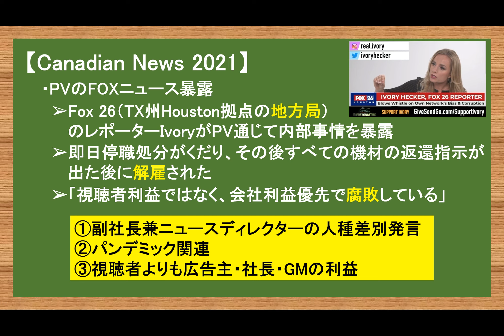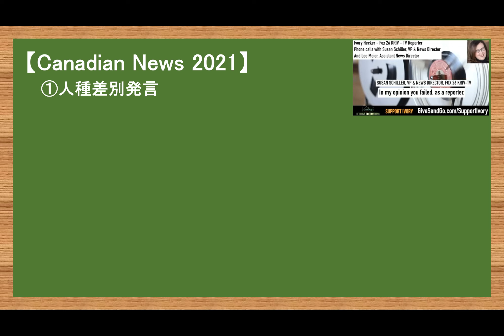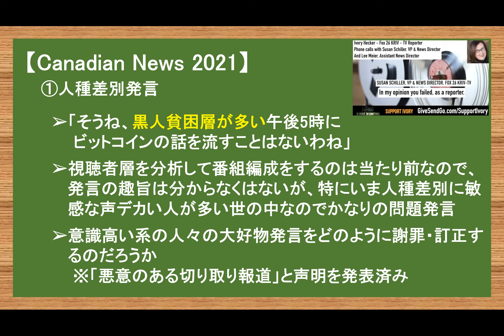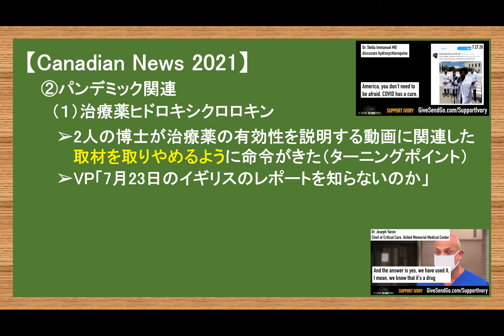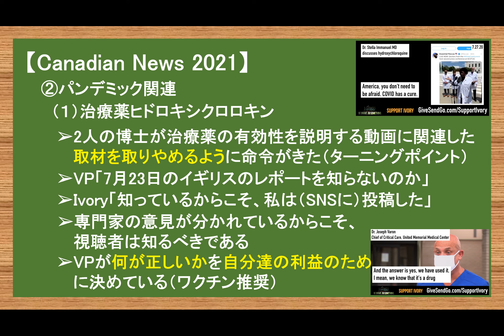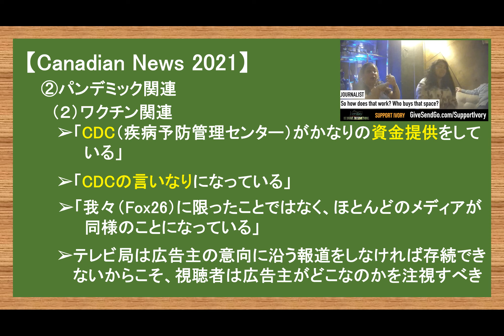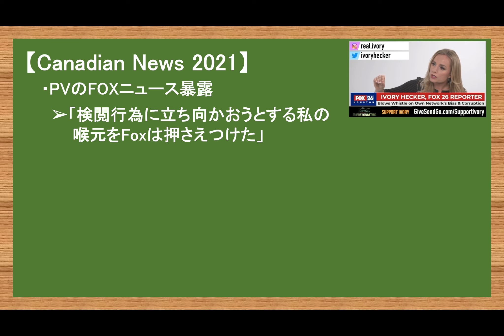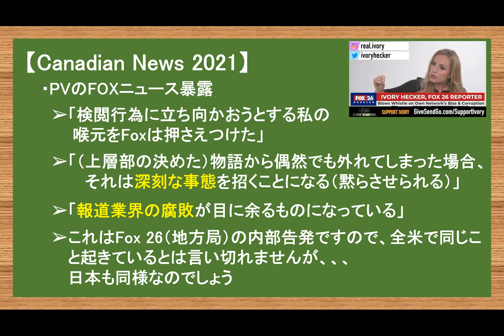【PV暴露】Foxニュース内部告発 治療薬・ワクチン検閲の実態/メディアとCDCの癒着関係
【ねこ動画】でぶたぬきのお昼寝風景

2017年渡加、2019年永住権取得。